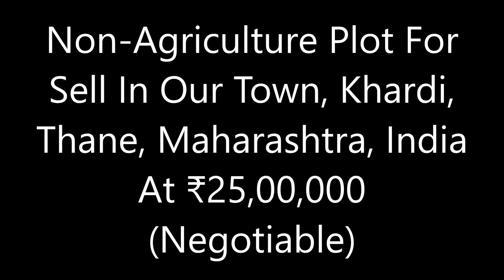A 285 Walkthrough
Non-Agriculture (NA) Plot For Sell
Area: 3000 sq. ft.
Price: ₹873 per sq. ft.
Location: Our Town, Khardi, Thane, Maharashtra, India
Maintenance: ₹25,000 per year